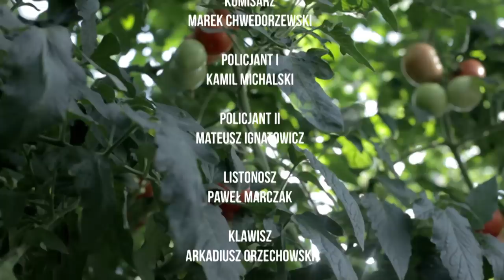POMIDORY short film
Scenariusz i Reżyseria: Maciek Chwedo
Zdjęcia: Miłosz Kokociński
Muzyka: Nikodem Kościkiewicz
Montaż: Katarzyna Orzechowska
Dźwięk: Michał Gosiewski
Org. Produkcji: Katarzyna Czesak

AFiT 2013

Obsada:
Adam Piechocki, Matylda Orzechowska, Marek Chwedorzewski, Kamil Michalski, Mateusz Ignatowicz, Paweł Marczak, Arkadiusz Orzechowski.